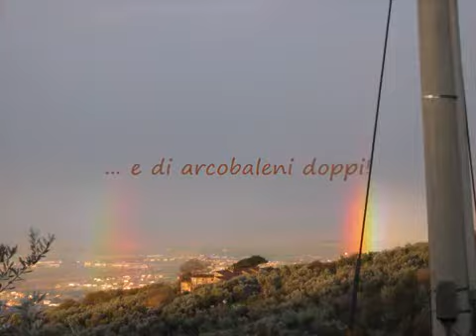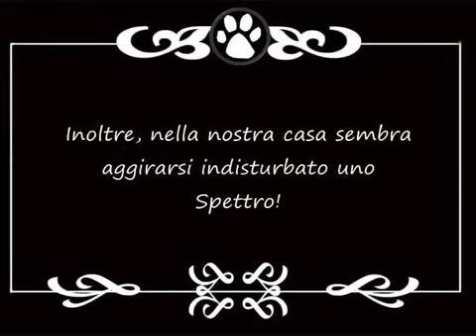Il Fantasma di Via di Giugnano-Eng_sub